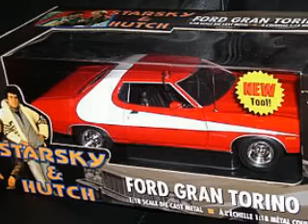Hot Wheels Beat That...All Damiens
These Are Damiens Hot Wheels Collection, It All Started With Only 15 Cars. Then We Would Hit Up Wal-mart, Target, Toy R Us, Ect. Damien Now Has Way Over 1200 loose  Hot Wheels cars. My Son Will Take Over My Collection Of Hard To Get Hot Wheels And Action Figures, I Am Loaded With Boxes & Boxes of toys. Im Just Happy To Buy And Give My Son As Much As I Can As Long As I Live, We'll This Is When I Do Pass Away, Way Later Though LOL. I Enjoy Seeing Him Happy And Smiling.